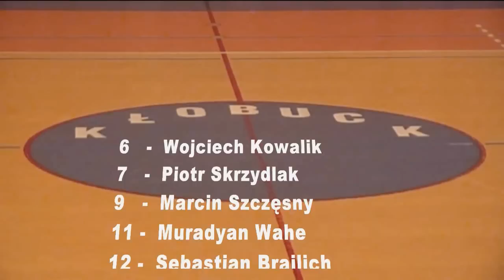OZKosz Cz-wa Liga Okręgowa 2012/2013 26.11.12 OSiR Kłobuck - Tylko za Trzy Częstochowa 2 połowa